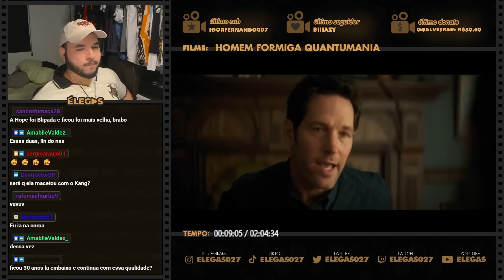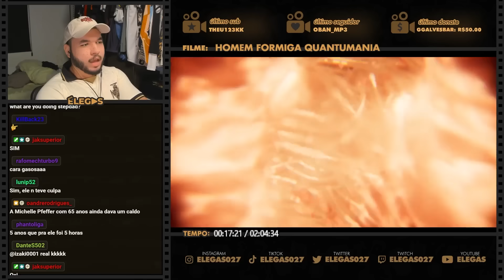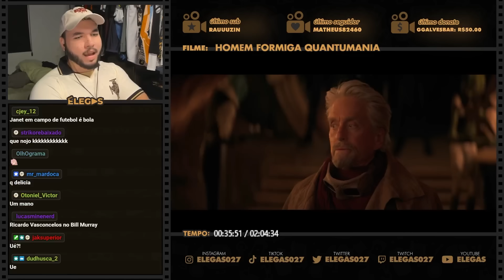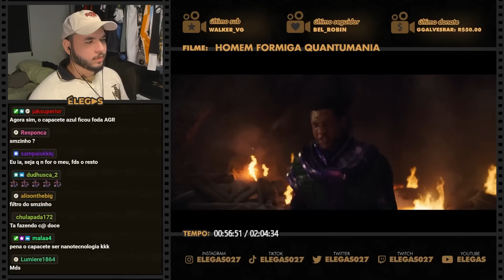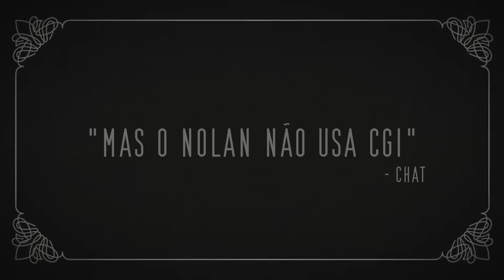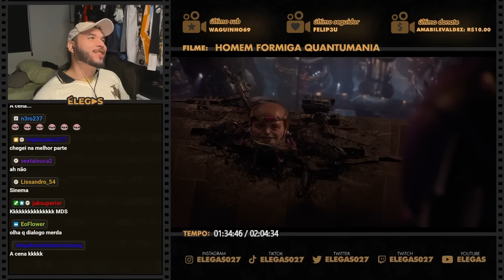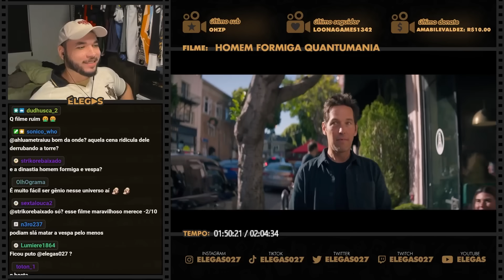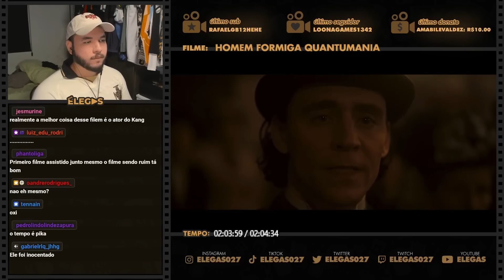NUNCA É TARDE PARA DEIXAR DE SER OTÁRIO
Elegas reagindo ao filme Homem-Formiga e a Vespa - Quantumania (2023)

00:00 inscreva-se
00:10 siga-me no instagram: @elegas027
07:00 twitter: @elegas027